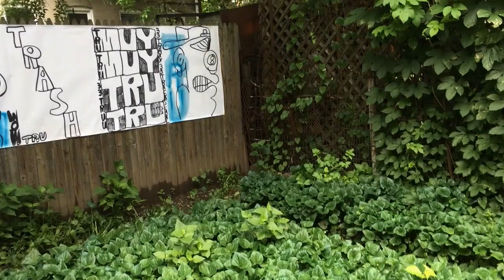[MV] Hey Jude - The Beatles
Source :
DAS AUTO
Jill Magid
Larry Clark
Trainspotting by Danny Boyle
DECLASSE
Andrew Birk